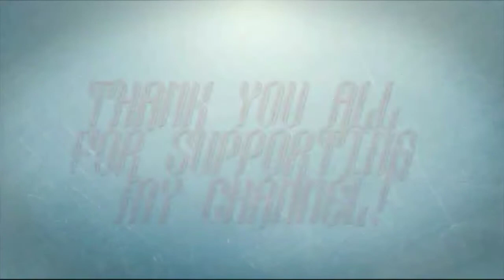Emotional Thank you!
Just a quick video to show my thanks to all of you who have supported my channel! Again Thank you Everyone for checking out my channel and supporting me!